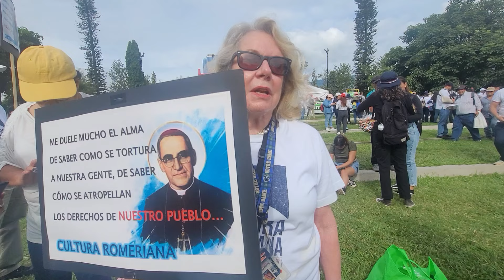Romerianos apoyando la Marcha Blanca